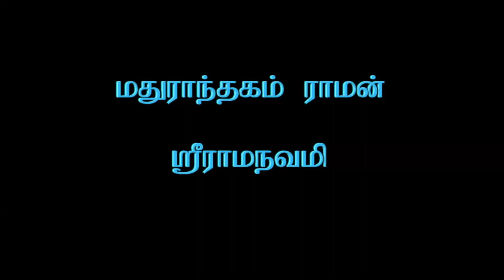Madurantakam Raman - Sri Ramanavami Uthsavam_6m 04s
Madurantakam Raman - Sri Ramanavami Uthsavam